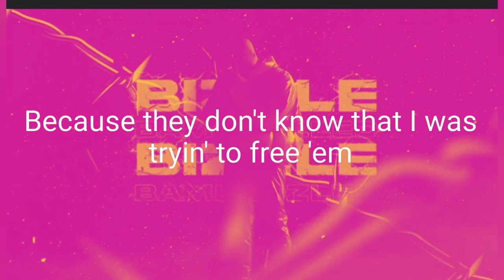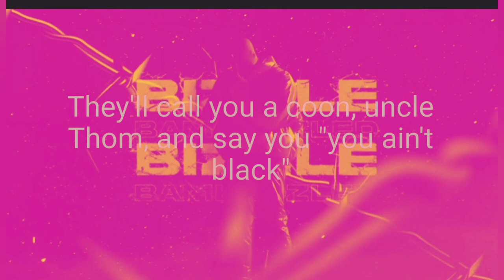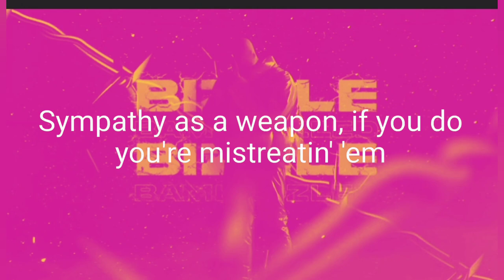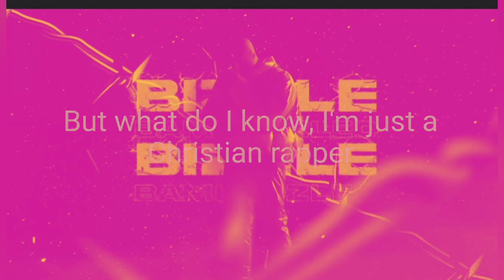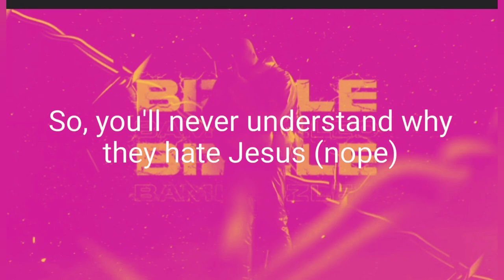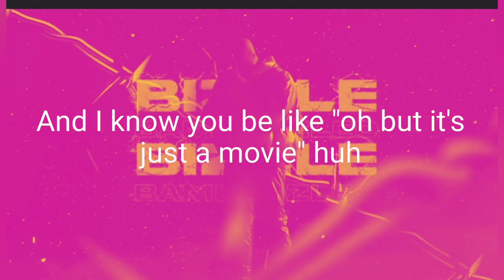Bizzle : Bamboozled (Revelation 2:9 (Video Lyrics)